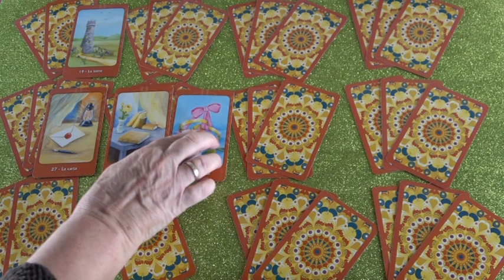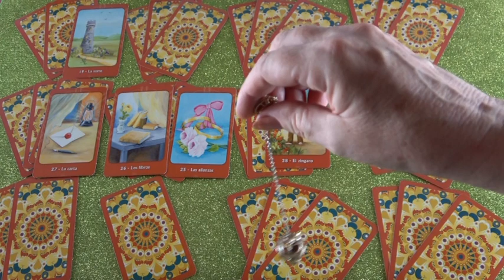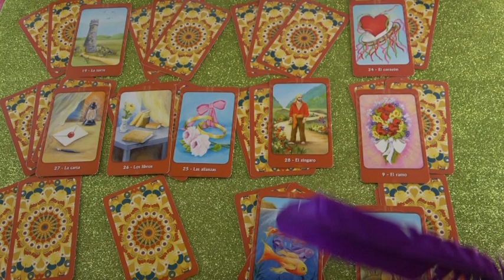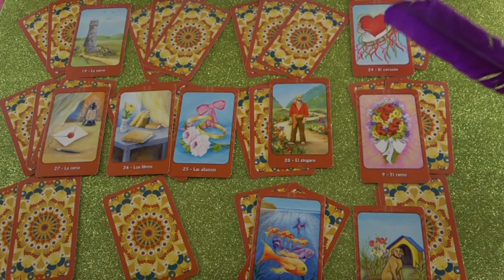Ingás JÓSLÁS Szeptember 2020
Telefonos elérhetőségem jóslásra:
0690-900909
750Ft/Perc

Átutalás:
Erste Bank
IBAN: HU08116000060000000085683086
BIC: GIBAHUHBXXX
Tulajdonos: Dendera Susanna Medici
Kép: shutterstock/Ann in the uk